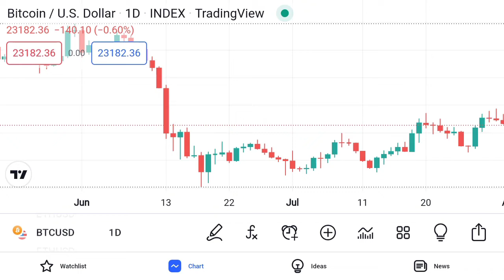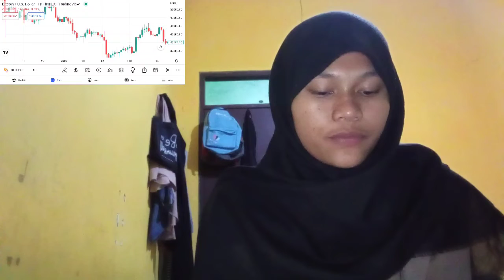FALLOUT FROM CRYPTO CONTAGION BITCOIN SUBSIDES BUT INSURANCE NO MARKET REVERSAL JUST YET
bitcoin mining
bitcoin news today
bitcoin live
bitcoin trading for beginners
bitcoin news
bitcoin explained
bitcoin price prediction
bitcoin crash
bitcoin 2022
bitcoin etf
cryptocurrency for beginners
cryptocurrency news
cryptocurrency malayalam
cryptocurrency trading